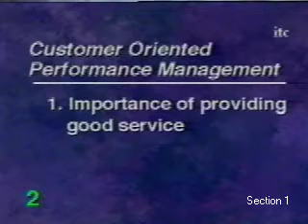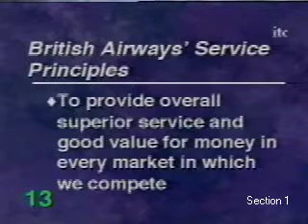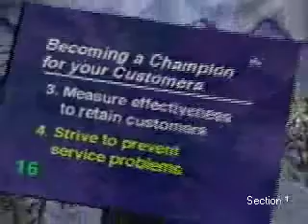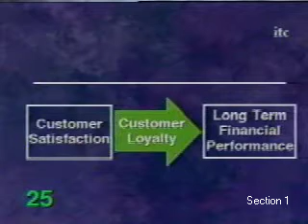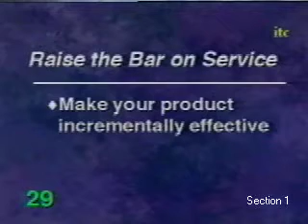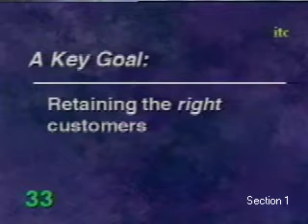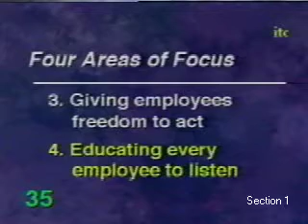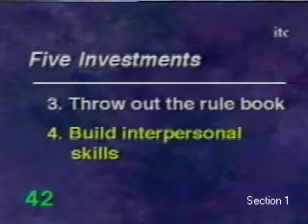Client-Oriented Performance Management: The Missing Link (Part 1)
Introduction

Client-Oriented Performance Management: The Missing Link

Presenter: Jerome P. Finnigan

The spirit of providing good service to clients has been the focus of most new management approaches. The quality movement is a good example. As we move into the twenty-first century, this business philosophy will force all successful organizations to manage their performance with total clientorientation. Global competition is no longer focused only on the production line, but on the process of client satisfaction.

This videoconference will present practical guidelines to develop a culture of customer service supported by a performance management approach consistent with this new imperative for global competitiveness.